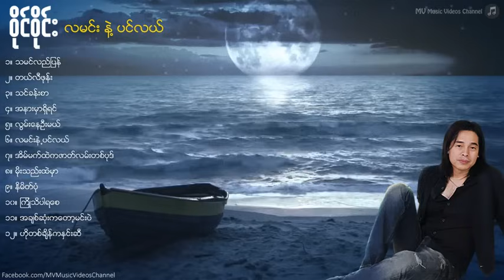ဝိုင္ဝိုင္း 🎶 လမင္းနဲ႔ ပင္လယ္ 🎶 Album